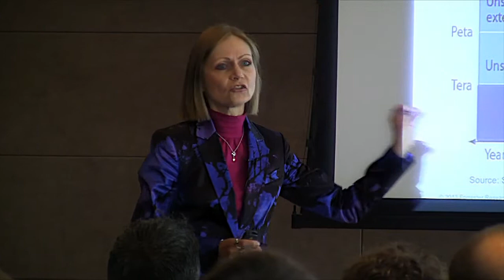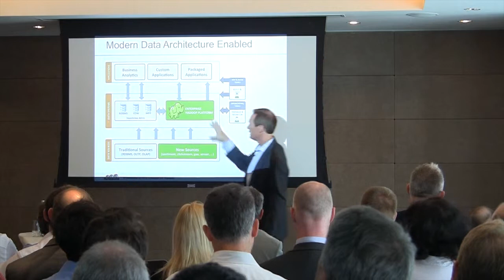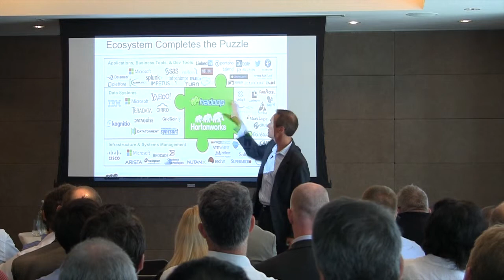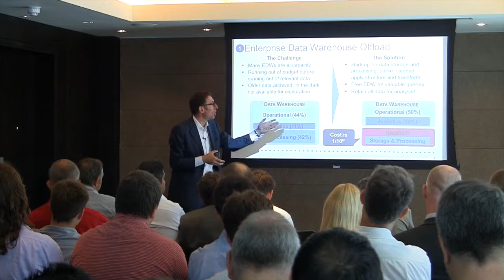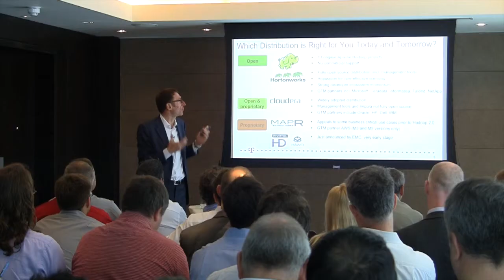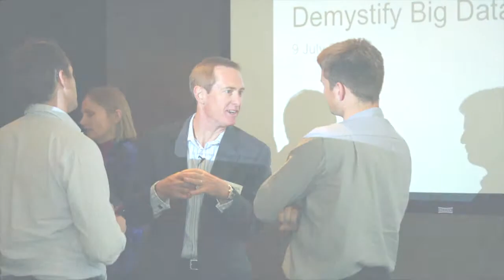Hortonworks Breakfast Seminar Highlights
Highlights from the Hortonworks Breakfast Seminar 2013